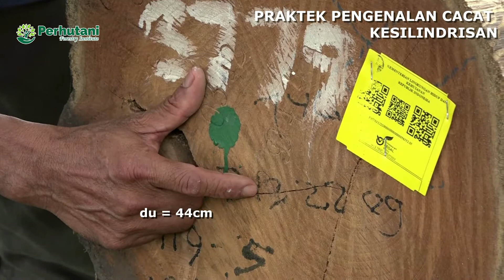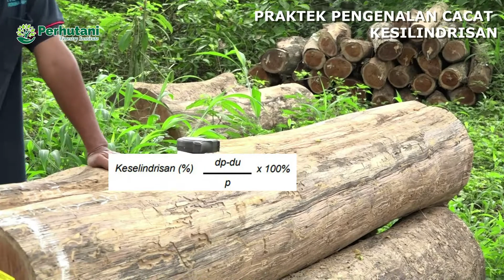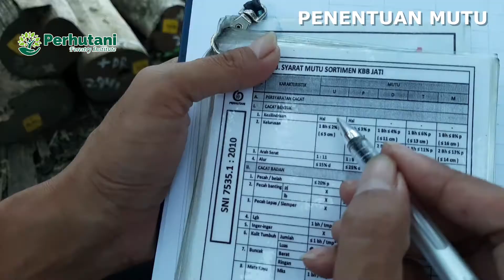CACAT KESILINDRISAN & MUTU